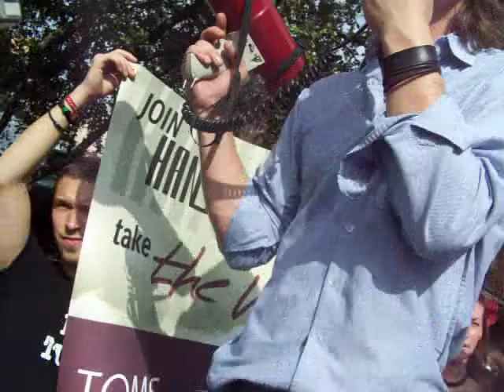Taylor talking after The Walk in Orlando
I was forced into a Hanson show. This is Taylor talking, and me rumaging for batteries, so random shots of nothing, and Kelly posing.
Kelly posing is probably the coolest thing about this video.